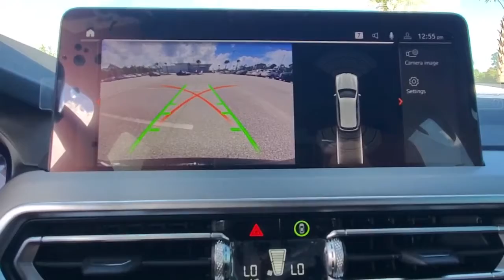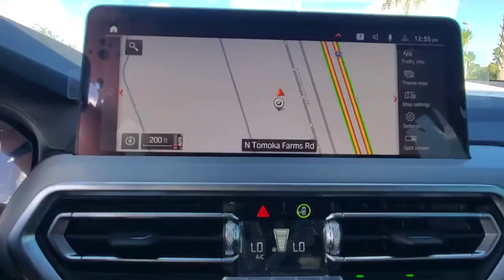2022 BMW X3 Daytona, Palm Coast, Port Orange, Ormond Beach, FL 9J60156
1050 N Tomoka Farms Rd